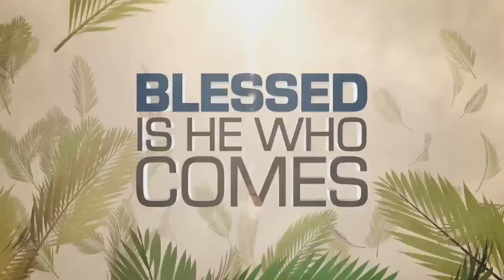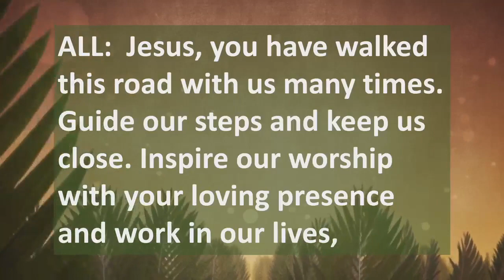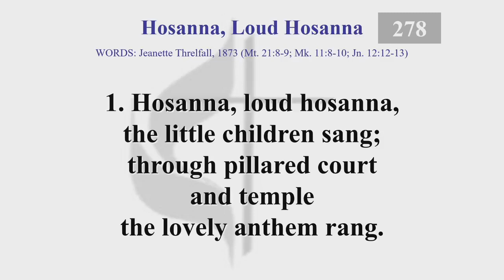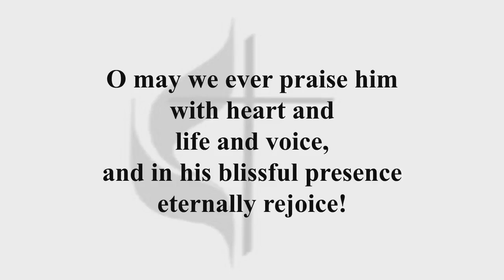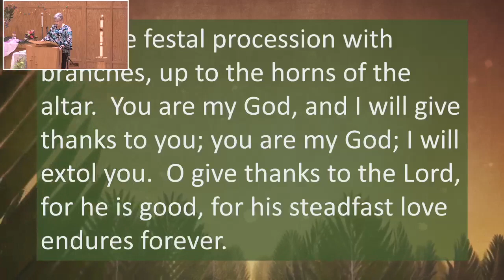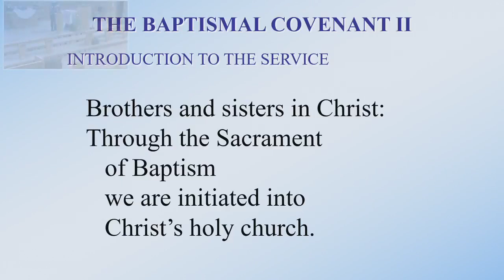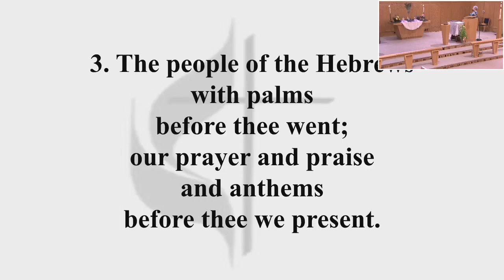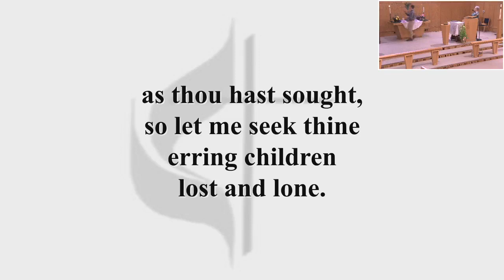March 24 2024 Worship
March 24 2024 Worship with Kyndall & Keelan Graves Baptism